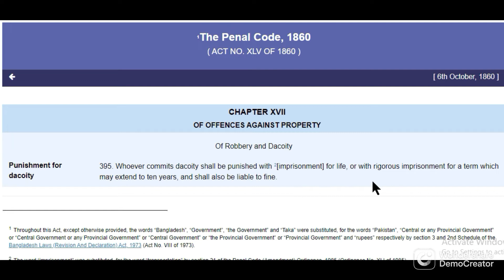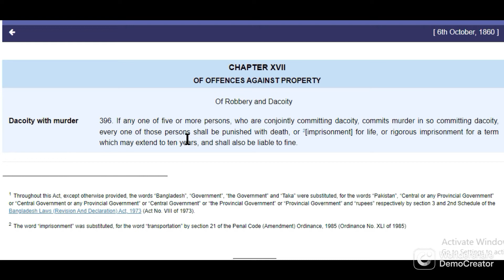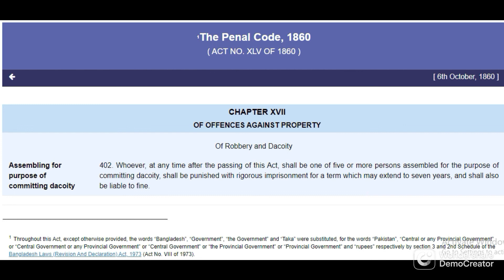punishment for dacoity sec 395, 396 ,399,400,402 -penal code 1860 , ডাকাতির শাস্তি ,দণ্ডবিধি ১৮৬০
sec 85 86 penal code 1860, দণ্ডবিধি ধারা ৮৫-৮৬ মাতাল ব্যক্তি দ্বারা অপরাধ offence by intoxicate =
sec 94, 95 penal code 1860 , communication in good faith , হুমকির ফলে বাধ্য হয়ে অপরাধ , slight harm= sec 146,147,148 penal code 1860